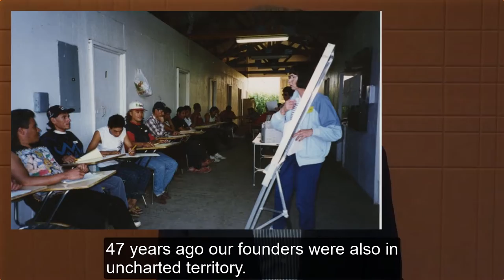2022 Virginia Garcia Annual Report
A greeting from Virginia Garcia CEO Gil Muñoz